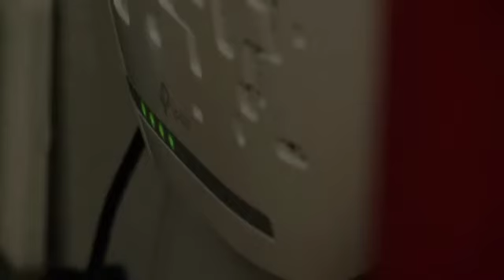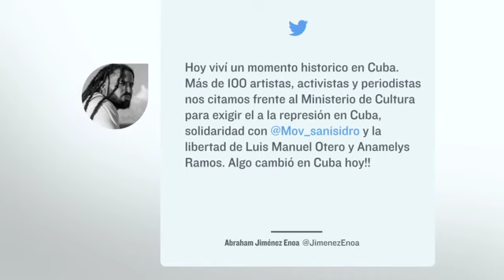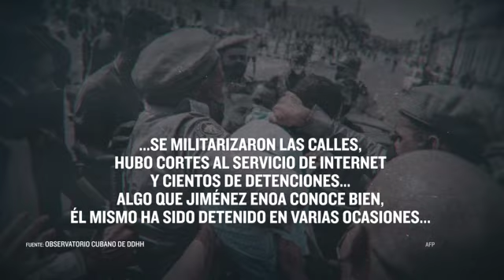Cuba: Abraham Jiménez Enoa y la resistencia desde el periodismo independiente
Para entender las protestas en Cuba del 11 de julio se debe recordar el violento desalojo de artistas del Movimiento San Isidro en noviembre de 2020, que estaban en huelga de hambre para exigir la liberación del rapero, Denis Solís.

Ello detonó en una inédita protesta que marcó el inicio de la expresión callejera de molestia contra el régimen.

Habla: Abraham Jiménez Enoa desde La Habana, Cuba 📍🇨🇺

Todos los derechos pertenecen a Noticieros Televisa